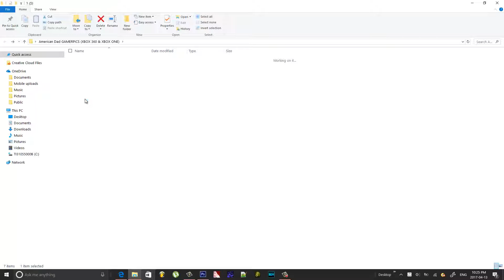American Dad: Custom Gamer Pictures For Xbox 360 & Xbox One + Mediafire DL (#1)